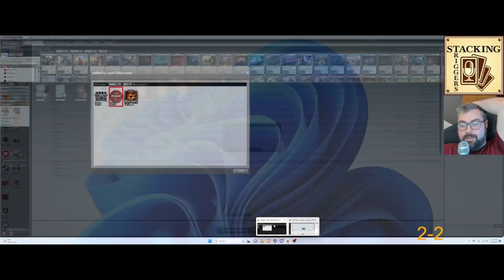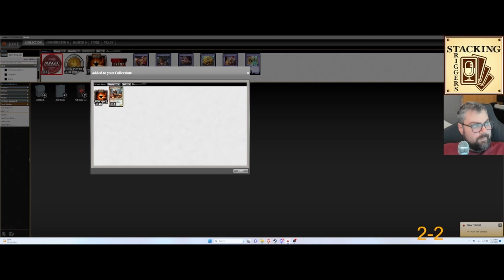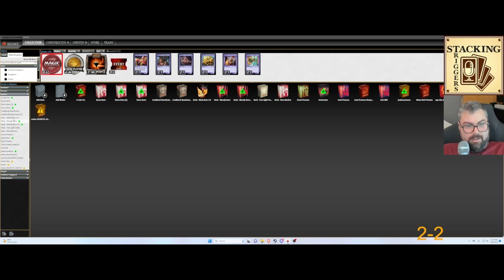Modern | MTGO | Rakdos Burn vs Scam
Bill plays his final MTGO league with Rakdos Burn against scam. One match per day in an effort to get better.